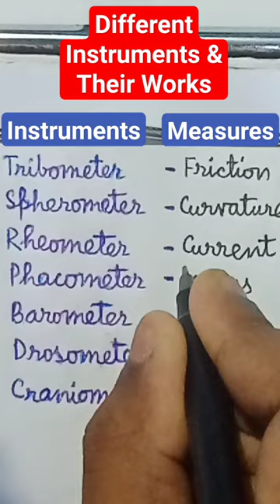Measurements shorts science physics